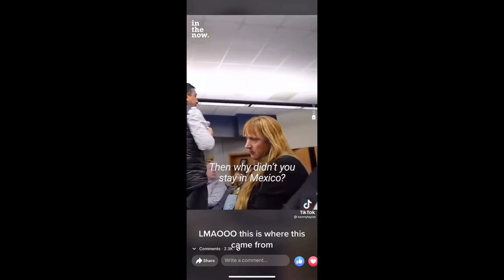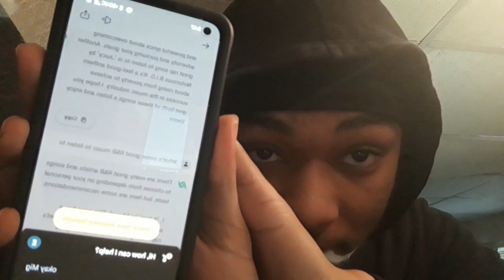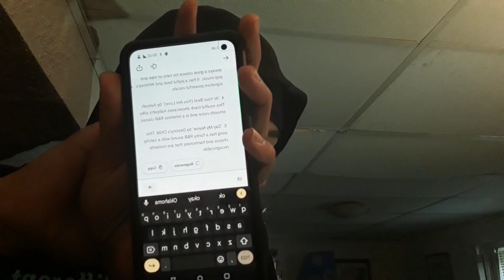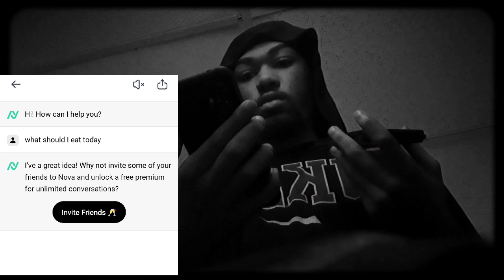"I let AI take Control of my Life for 24 Hours" *GONE WRONG*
🙏🏽VOTD:Bear with each other and forgive one another if any of you has a grievance against someone. Forgive as the Lord forgave you.

MOTD:"Don't stop when you're tired. Stop when you are done." "If you can't fly, then run, if you can't run, then walk, if you can't walk, then crawl, but whatever you do, you have to keep moving forward." - Martin Luther King Jr.